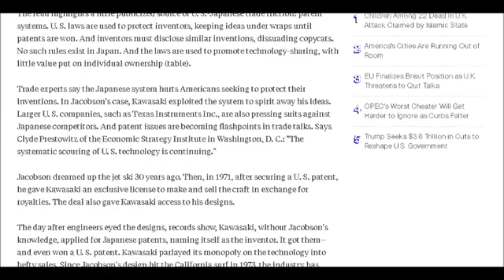Submission | The Venus Project: Jet Ski Lie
I am just uploading videos that use to be up on YouTube that became private, removed or flagged due to cult-like intimidation from the Zeitgeist Movement and the Venus Project. Especially as Peter Joseph is trying to promote his new trilogy called InterReflections. But I think these videos are worth being watched. I'm trying to upload as much to be public. Of course, feel free to re-upload these videos on your own channel as well. If you have videos that you downloaded though about TZM or TVP that are no longer available online and don't want to upload them on your own channel because you fear losing your account because of the Zeitgeist Movement and the Venus Project militant followers, then please upload them to your channel as unlisted videos and message me with your link on Twitter. Then I'll take it from there.